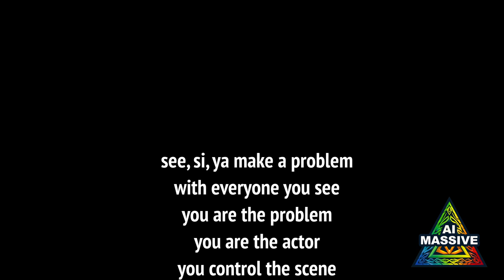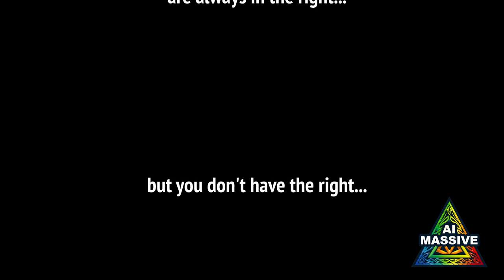"Lion inna Cage" - Motivational Music Video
AI Singing, AI Music, AI Art,
Human Lyrics by [AI MASSIVE]

Apps used:

- Udio
- Runway ML
- Luma
- Midjourney
- Davinci
- Audacity

100% Original Lyrics